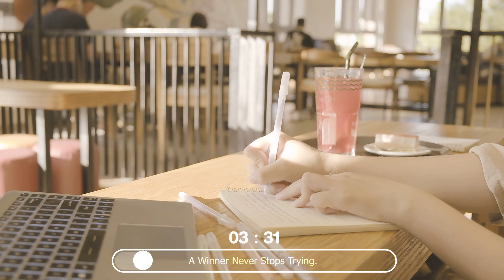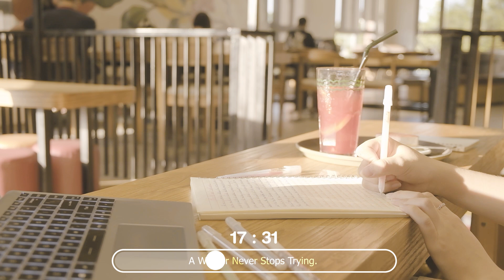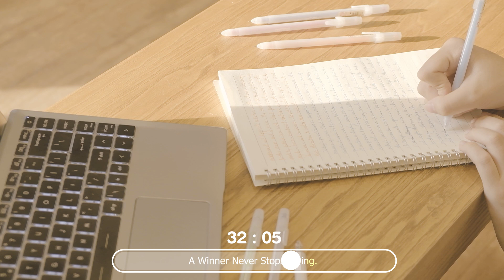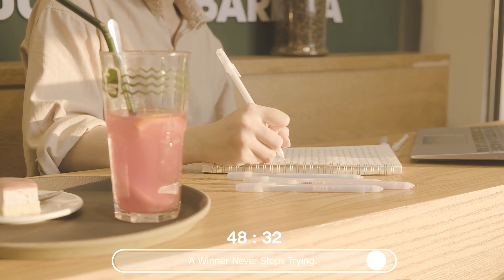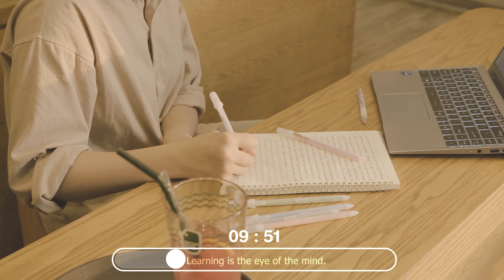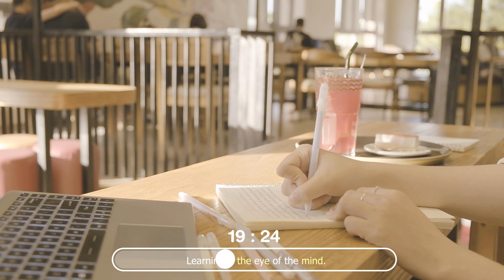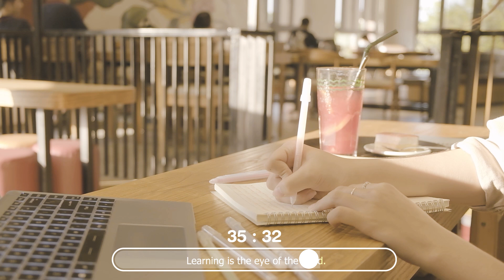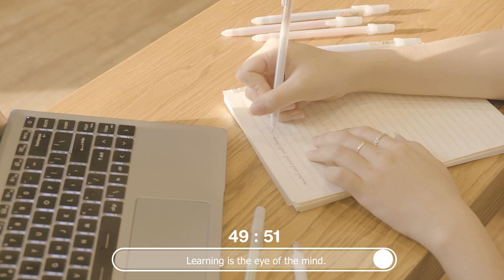📚cafe study with me | 2-hour real-time (with jazz music,study music ) 🌿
📌 What work do you need to do today? Do share with us your to-do list in the comments! 💙
00:00 Niki say hi ❣
01:30 Pomodoro 1📚
51:31 Break 🧸
01:01:30 Pomodoro 2📚
01:51:31 Break 🧸